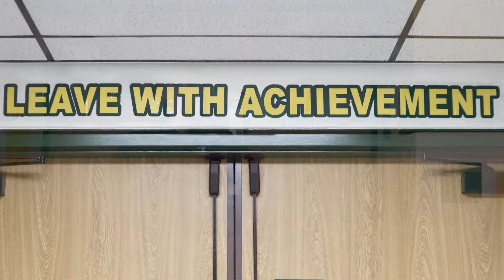Enter With Hope (Epsilon)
Tentative final cut of Schreiner University's "Enter With Hope"